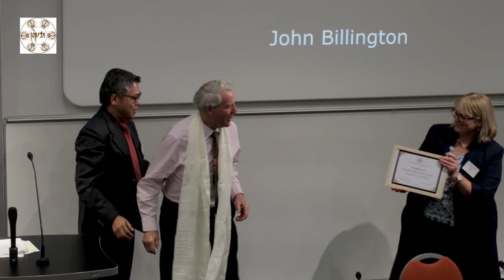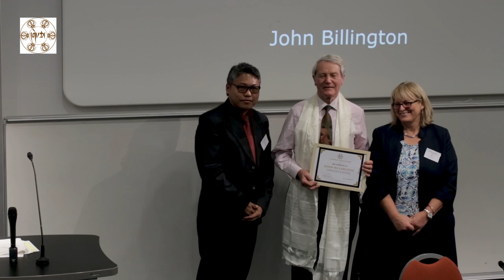"Tibet Foundation’s funds are unusually well-directed and intelligently spent”, Goodwill Ambassador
"Tibet Foundation’s funds are unusually well-directed and intelligently spent”, the charity’s first Goodwill Ambassador remarked at the annual public event.

Mr John Billington, a long-time friend of Tibet and the Tibetan people was recently appointed as Tibet Foundation’s first “Goodwill Ambassador.” His appointment was unanimously approved by the charity’s Board of Trustees.

After formally accepting this honorary role, John Billington addressed the charity’s annual event – Tibet Foundation Day – and stated, “Tibet is unique. The Tibet Foundation is also unique. It is of course charitable, not political. But I am particularly impressed about the work it does, particularly inside Tibet and in Mongolia, in the support of the culture of Tibet.”

The charity’s annual event was held on 23rd November 2019 at the School of Oriental and African Studies (SOAS), University of London with the support of Dr. Nathan Hill, Tibetan Studies at SOAS.

The charity’s first Goodwill Ambassador also said, “What impresses me, too, is the fact that it is, uniquely, largely run by Tibetans. And, Tibetans who listen carefully to what our Tibetan brothers and sisters inside occupied Tibet want. That is its great selling point, its great strength, and I have long been an admirer of the work that Phuntsog Wangyal and the Tibet Foundation have done.

“And its funds are unusually well directed and intelligently spent because they do research on the ground, from the ground up and not us in the West telling them what we think they need.

A year ago in August 2018, John accompanied Phuntsog Wangyal, Chairman and founding trustee of Tibet Foundation, to Tibetan areas in China where the charity was running aid projects. He had direct interactions with so many beneficiaries and saw the projects first hand.

Whilst urging for practical support, the Tibet Foundation’s first Goodwill Ambassador concluded his address by stating, “All of us here are united in our concern for Tibet. All of us here are goodwill ambassadors. All of us have got a duty to do what we can to speak the truth about Tibet.

“And at the same time all of us, I think, should continue to fund the Foundation’s projects to the best of our ability, help with ongoing things and with the projects which are planned, including the work for the elderly next year.”

This year marks the 34th anniversary of Tibet Foundation successfully helping the Tibetan people in India, Nepal and Tibet. The charity was founded in 1985 and His Holiness the Dalai Lama is it’s Patron. Mr Kelsang Gyaltsen, former Envoy of the Dalai Lama addressed the charity’s sold-out event as it’s guest speaker. He spoke on the “Sino-Tibet Relations: The Quest for Finding Common Ground”.

Inspired to support us?